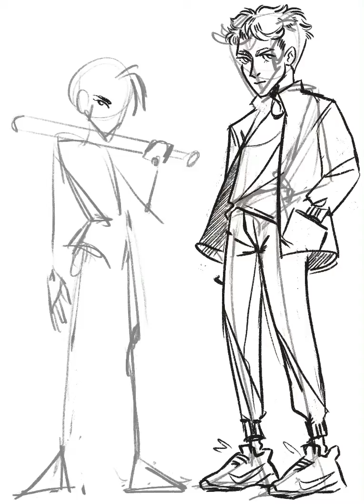[SPEEDPAINT] local banditos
Program: Procreate(iPad + Pencil), Adobe Premiere Pro 2020